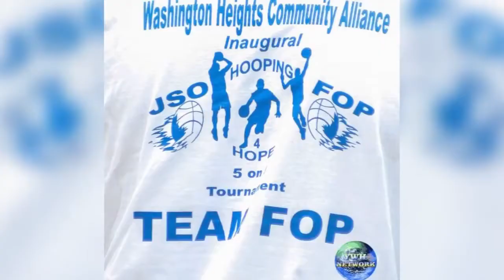Hooping for Hope